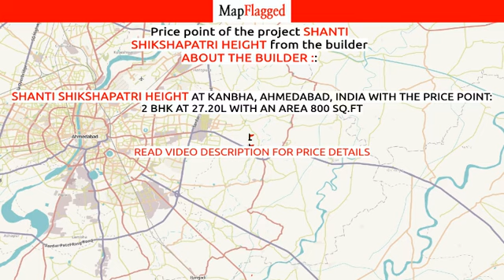Ahmedabad | Shanti Shikshapatri Height by About The Builder : at Kanbha | MapFlagged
📚 Video Chapters:
0:00 Project Introduction
0:10 Project Price
0:30 Project Name
0:35 Project Address
0:40 Project Description
0:50 Project Amenities
0:55 Project Builder Description
1:00 Project Key Places
1:05 Subscribe to MapFlagged!

📣 Following is the detail of Shanti Shikshapatri Height, a project by About The Builder ::

 Shanti Infrabuild is a leading player in Ahmedabad real estate industry. Everyone dreams to have their own home & they help many of them to make their dreams come true. They build each home painstakingly, with focus on Quality, Useful detailing & ensure Value for money. They desire to earn people's trust and confidence while they create whenever they launch their new product and services.

💰 Shanti Shikshapatri Height : Kanbha, Ahmedabad, India with the price structure:
2 BHK at 27.20L having area 800 sq.ft

🏥 Nearest Hospitals to this Project:
Sarvamangal General Hospital & Pain Management
Shidhivinayak Hospital
Shivam Hospital
Siddhi Vinayak Surgical Hospital
Yogi Sanjivani Hospital

✒️ Nearest Schools to this Project:
C B Patel Sharda Gyan Pith
Kanbha Primary School
Sarvajanik Vidhyalay
Shri Sarvajiv Hitavah Shri Swaminarayan Kumar Shala
Kunjad Primary School-2

🍕 Nearest Restaurants to this Project:
Gokul Garden
Dev Narayan Hotel
Annapurna Fast Food & Bhaji Pav Centre
Kakani Restaurant
Param Shakti Kutchhi Dabeli & Fast Food

🚃 Nearest Train Stations to this Project:
Vastral Gam-Gate 1
Vastral Gam-Gate 2
Vastral Gam-Gate 3
Vastral Gam-Gate 4
Nirant Cross Road Station

🏬 Nearest Shopping Malls to this Project:
Amar Jyoti Shopping Center
Galleria Mall
Radhekishan Complex
Alok-3 Shopping Centre
Karnavati Mega Mall-Entrance 2

🌼 Nearest Parks to this Project:
Shri Industrial Park
Dev Aaditya Industrial Park
Aashirwad Park
Shivalik Park
Swapnil 2 Industrial Park

🎥 Nearest Movie Theaters to this Project:
Rajhans Cinemas
REVOLUTION CINEMA
Gauri Cinema-Odhav
Cinepolis
Ganesh Laser Cinema

☕ Nearest Cafes to this Project:
I Land Cafe & Pan
Mahakali Tea Stall & Nasta House
Shri Chamunda 2 Tea & Parlour
The Street Cafe
The Black Diamond Cafe

✈️ Nearest Airports to this Project:
Vadodara Airport

🏢 Nearest Stores to this Project:
Palakpari Fast Food
RK Corner
Sapana Electric
Mera Fashion
Shri Ram Traders

➕ Nearest Doctors to this Project:
Dr. Dipen Damor - Vinayak Hospital
Dr. Pavan Damor - Vinayak Hospital
Ayurved Yog Center
Shashi Clinic
Siddharth Clinic